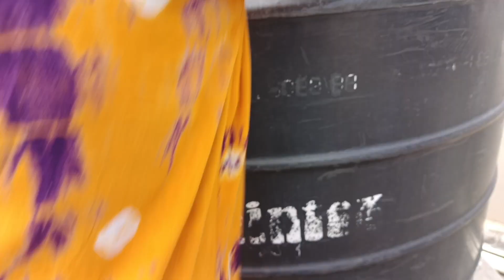A DAY|| IN MY|| LIFE (DIML VLOG)dimlvlogtelugu